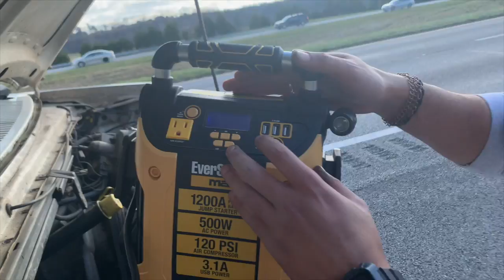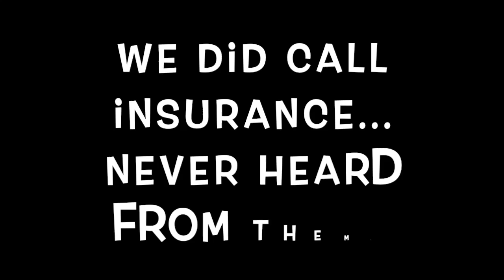ROAD TRIP PT. 3 | DAY 2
I can and can't believe this happened to us on the road. Not one hiccup but TWO!!??? Thank you for tuning in!